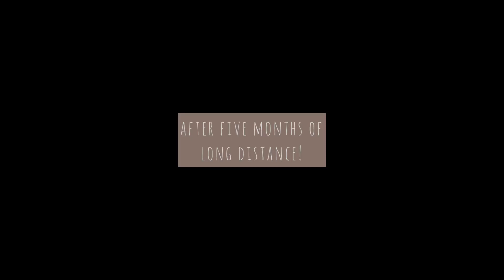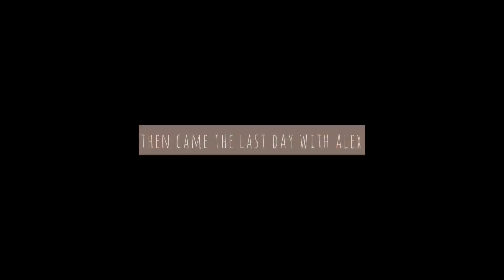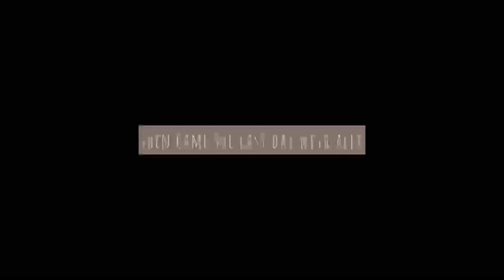Aug 2020 | I'm Engaged! | Last Month in Korea | Terribly JetLagged & Homesick in London | Seoul Vlog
August flew by faster than I could imagine. My unexpected arrival in Seoul (due to COVID-19) ended up being five full months & amazing time with my family. I'm going to miss being pampered and fed by my parents.

And.. now I’m engaged! So happy and excited to spend the rest of my life with Alex my partner in crime :)💕

Cheers,
Stephanie

Music🎧